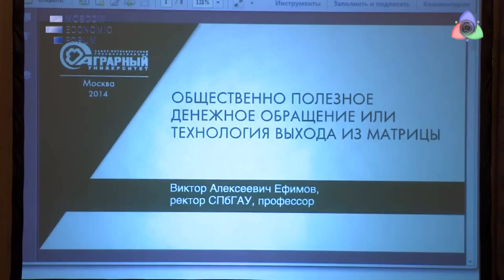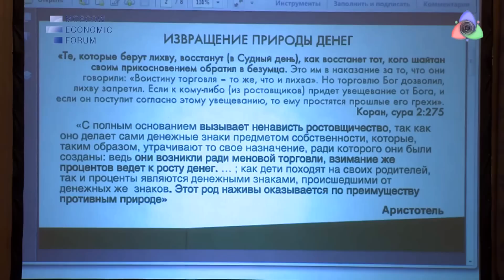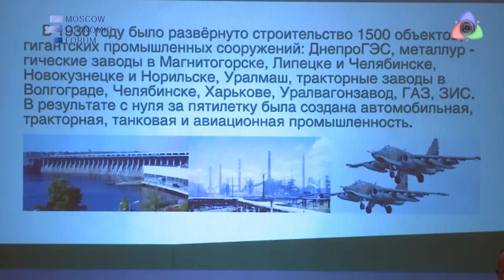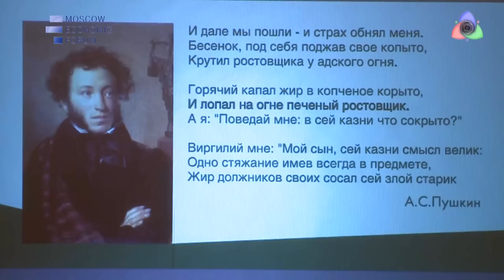Выступление В.А. Ефимова на Московском экономическом форуме 9 декабря 2014 г.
Тематика МЭФ: «Центральный банк для России: друг или  враг?»
Для чего вообще быть Центробанку? Чем на самом деле обусловлены столь высокие ставки кредитования? Возможна ли альтернатива денежно-кредитной политики ЦБ РФ? Как остановить валютные спекуляции?  На эти вопросы отвечает эксперт, ректор Санкт-Петербургского государственного аграрного университета, Виктор Алексеевич Ефимов.